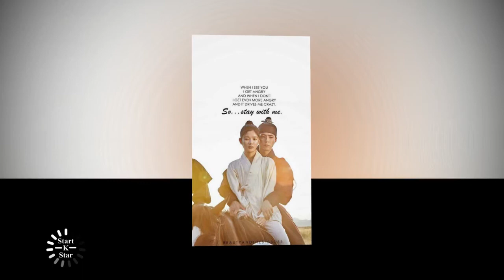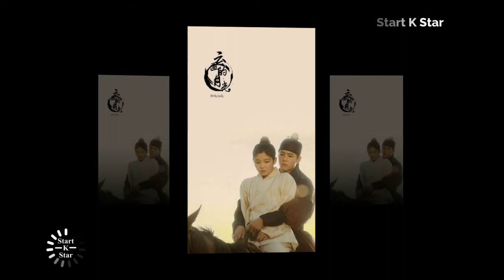Sweet Love Park bo gum Kim yoo jung cute couple together,BoYoo so sweet love and best couple